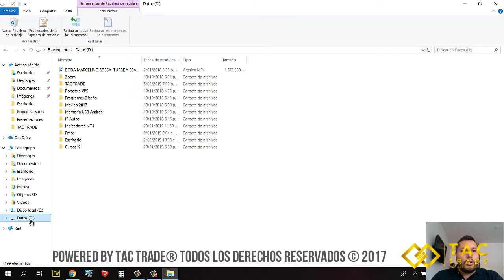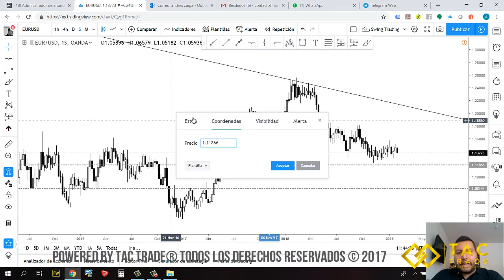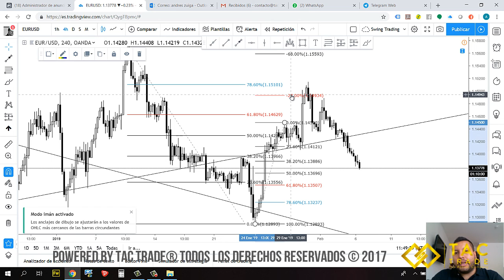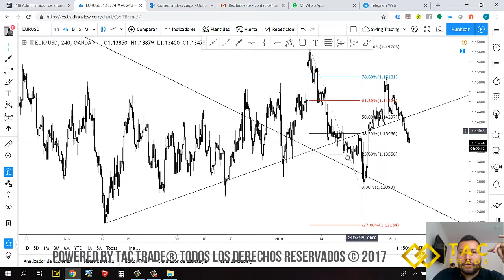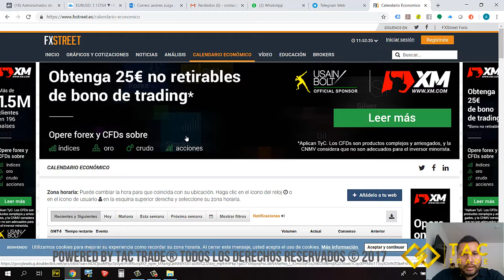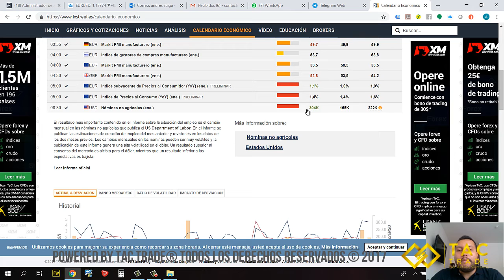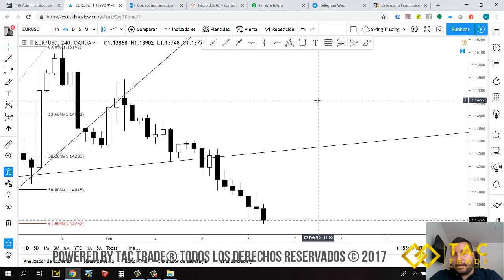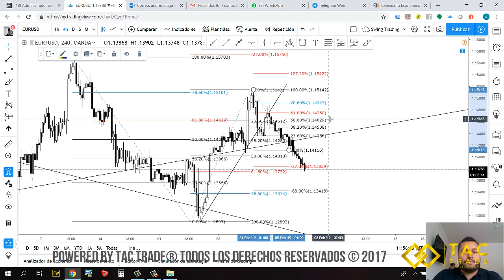Como operamos el EURUSD y las NFP!!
En este vídeo te explicamos el análisis completo que nosotros hacemos a los activos del mercado, y te mostramos todas las herramientas que tenemos disponibles para tomar las mejores decisiones posibles basado en probabilidades